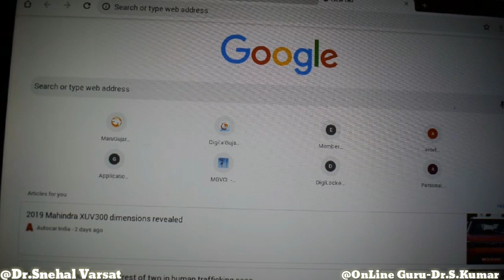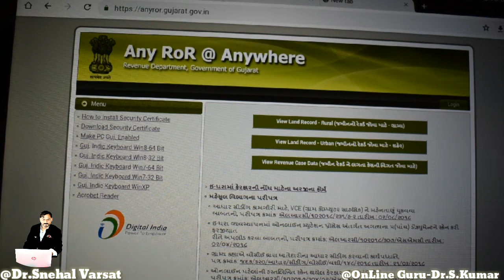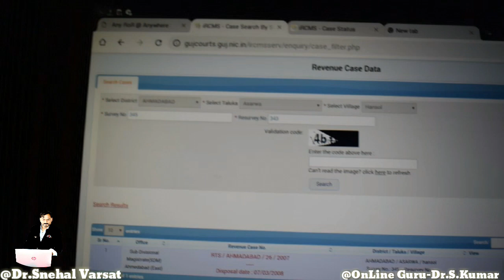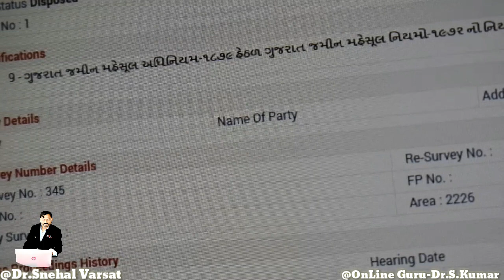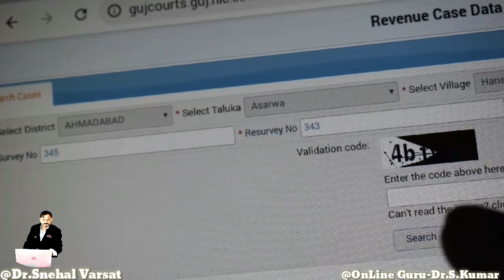જમીન રેકર્ડ ને લગતા કેસ ની વિગત જાણો ॥ Revenue(Land) Case Data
જો આપ કોઇ પ્રોપર્ટી ખરીદી કરવા માંગો છો કે પછી આપ આપની જમીન મા ચાલતા કોઇ કેસ વિશે જાણવા માંગો છો ઘરે બેઠા તો જુઓ અમારા વિડીઓ ને., કે કેવી રીતે આપના મોબાઇલ કે લેપટોપ માં જોઇ શકાશે.

ચેનલ ને સબસ્ક્રાઇબ કરાવાનુ ના ભુલશો મિત્રો, હુ આપના માટે લાવી રહ્યો છુ ગુજરાત તથા ભારત ની દરેક ઉપયોગી વેબસાઇટ કે જે આપને ઉપયોગી થશે.